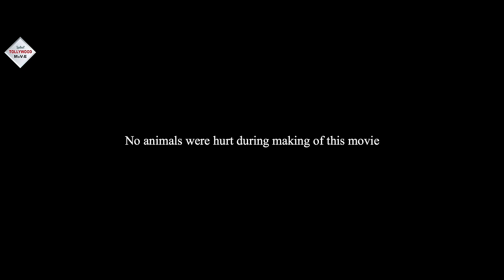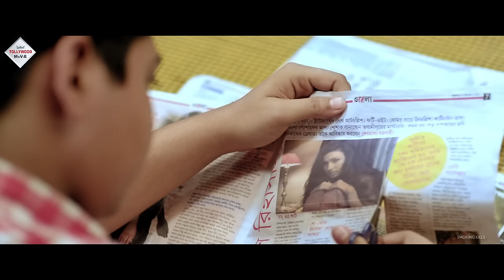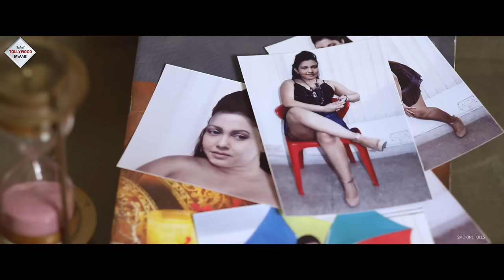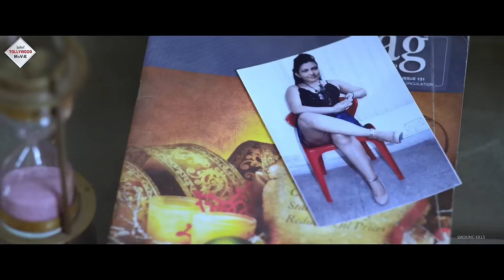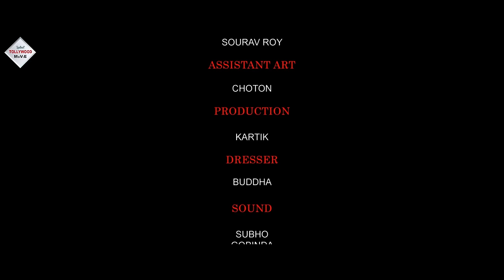NAYIKAR BHUMIKAY | নায়িকার ভুমিকায় | INDRANI DUTTA | RITUPARNA | KHARAJ MUKEHERJEE| TOLLYWOOD MOVIES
TOLLYWOOD MOVIES presents from Bengali full movie " NAYIKARBHUMIKAY", "নায়িকারভুমিকায় " which was released in the year 2017, Directed by: SWAGATOCHOWDURY, starring

Movie Credits :
Film.      : NAYIKAR BHUMIKAY (নায়িকার ভুমিকায়)
Director : SWAGATO CHOWDURY
Starring : INDRANI DUTTA, RITUPARNA SENGUPTA, KHARAJ MUKHERJEE
Music Director(s) : JOY SARKAR
Release : 2017